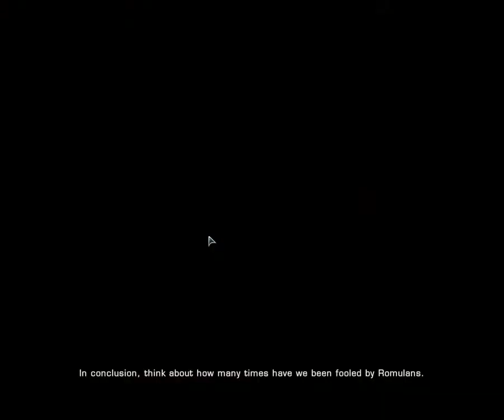Star Trek Online - Romulan Ep 3 - I chose ... YOU!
The more I think about it, picking a side was something really stupid to do on the part of the Romulan Republic as well as the Klingon and the Federation, let me explain:

For the Romulan Republic:
Pro: Allied with one major power. Getting help from one major power.
Cons: At war with the other major power. Not getting help from the other major power. The other major power is obligated to attack it to prevent others from making the same choice.

For the Federation/Klingons
Pro: Getting access to some already old Romulan tech since the Republic only has salvaged tech from the glory days of the empire. A minor increase in manpower and ship power. The ot

Cons: A weak ally whom they supply, support, help and defend. At war with the Tal Shiar by proxy (Ally of my enemy). More territory to defend. Giving advance technology to a race that is not really to be trusted.

The point is this: It would have been better for all 3 parties involved for the Romulan Republic to remain neutral. That way both parties would try to woe it by providing supplies, help as well as protection without opening a new front for the enemy to use against them.